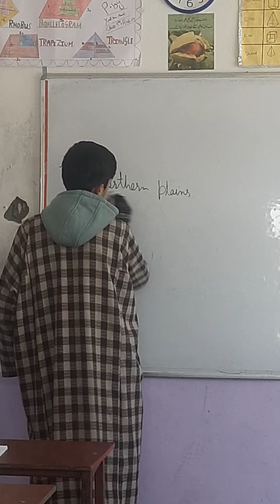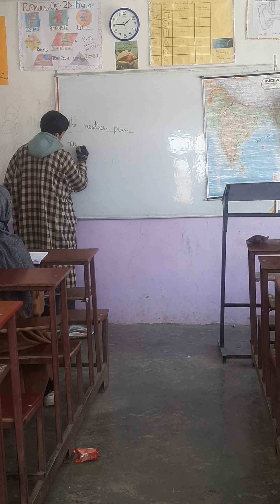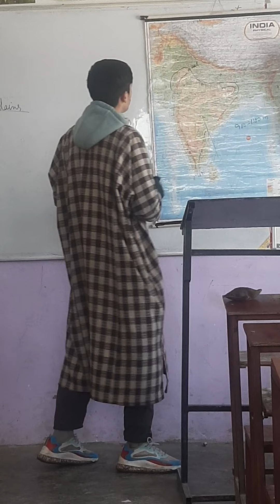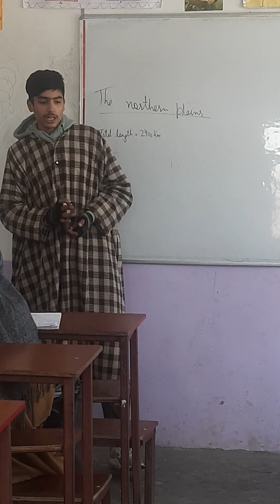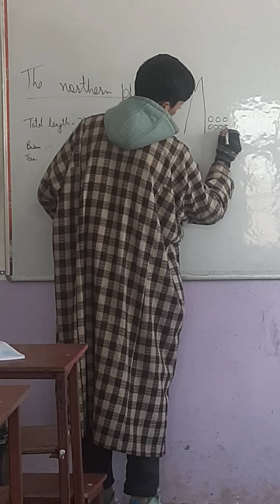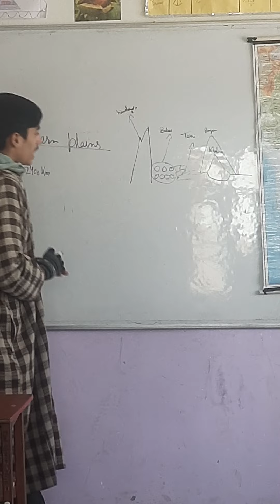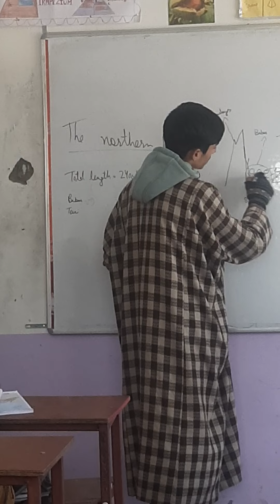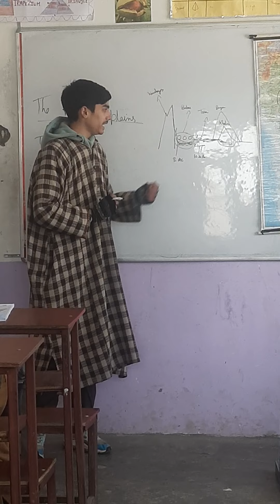Northern Plains Of India